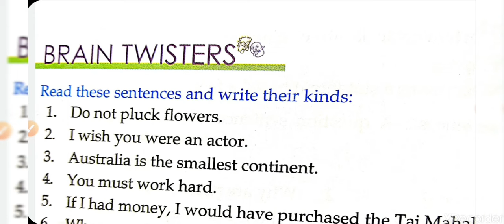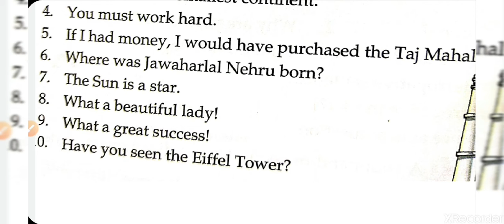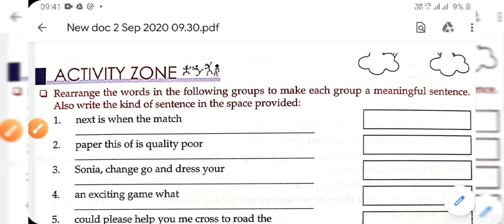Class 5th Grammar